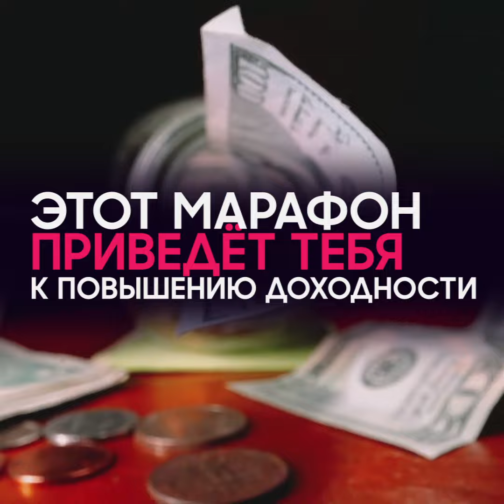Убеди всех в СВОЕЙ ПРАВОТЕ!!! за 10$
Участвуй в 7-дневном онлайн-марафоне "Убеждай и побеждай"